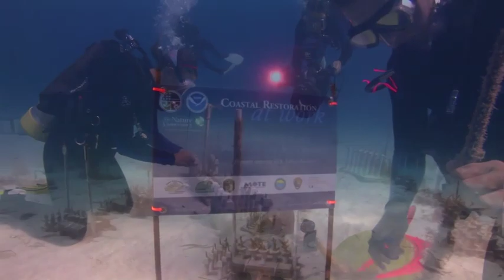Earth Day 2010 NOAA Dives Coral Restoration Sites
Dr. Jane Lubchenco and Tom Moore joins Ken Nedimyer as they tour the Wellwood Restoration site at Molasses Reef in the Florida Keys. Staghorn and Elkhorn corals that are transplanted there are examined on Earth Day 2010. Margaret Miller examines a large growth of established natural Elkhorn coral at the site. The next dive visits Ken's coral nursery to see the over 3000 corals growing there. Line nursery's, cleaning stations and new coral transplants are viewed and new staghorn cuttings are mounted onto Earth Day 2010 mounting tables.

An amazing day, fantastic coral restoration efforts of the corals in the Florida Keys.

Video Frazier Nivens, Ocean Imaging Key Largo, Florida